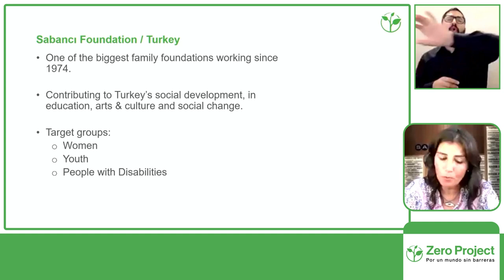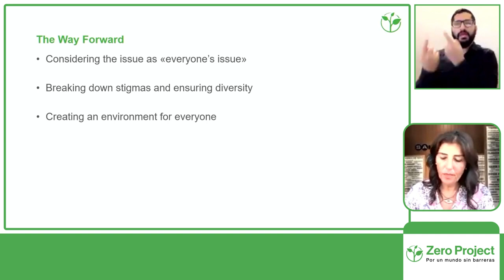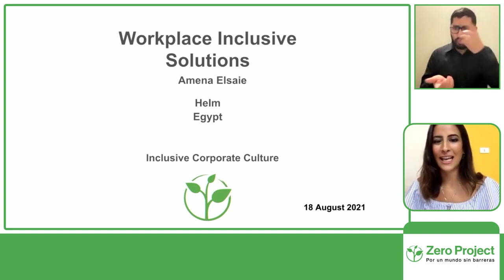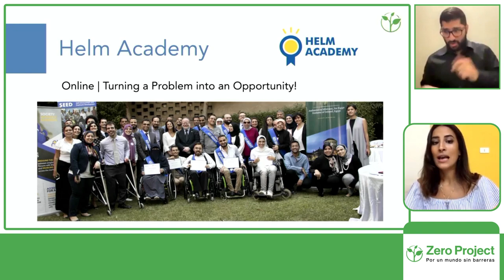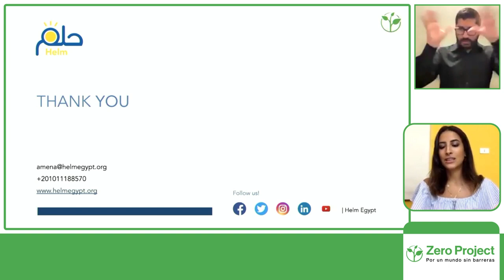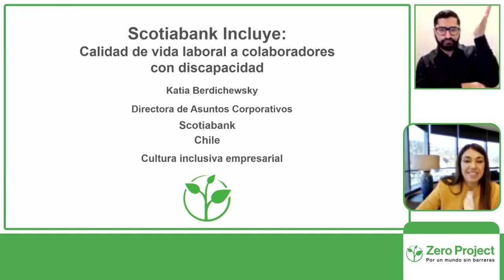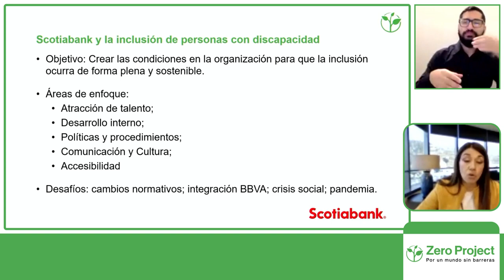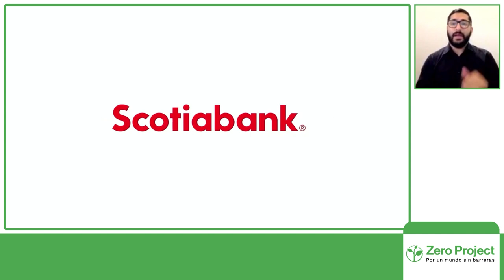Inclusive corporate culture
Three organisations discuss and share their experiences in building a corporate identity with inclusion at its core.

Speakers:
Amena El-Saie, Helm Foundation
Katia Berdichewsky, Scotiabank Chile
Chair:
Nevgül Bilsel Safkan, Sabanci Foundation

Thursday, September 30th at 14:45 Chile / 19:45 CET
Channel: 1